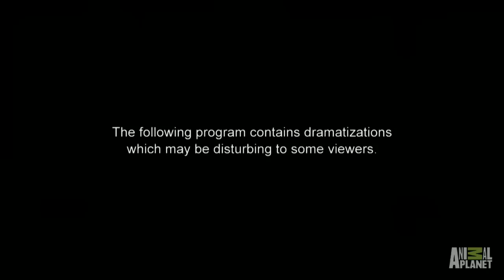Monkey Boy Sent to School | Raised Wild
A teacher recalls the difficulties Monkey Boy had trying to adjust into a school for normal children.